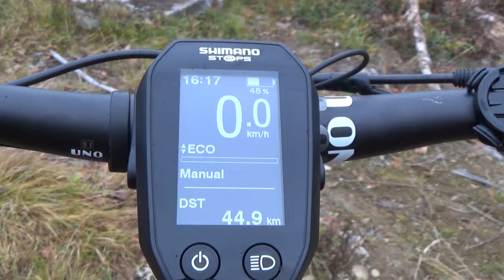Sähköavusteinen polkupyörä Helkama SE10 ⚡⚡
Koeajossa sähköavusteinen Helkama SE10 e-bike Shimano Steps-tekniikalla. Polkupyörän varusteluun kuuluu mm. joustokeula, led-valot ja hydrauliset levyjarrut.

Helkama SE10 sähköpyörä tekniset tiedot:
Moottori Shimano Steps 250 W
Akku Li-ion 418 Wh, 36V, 11,6 Ah
Latausaika n. 4 h
Toimintasäde jopa 130 km
Avustustasot 3 kpl
Varusteet laturi, led-valot, kävelyavustus, joustoetuhaarukka

Runkomateriaali Alumiini
Runkokorkeus 52/ 56 cm
Keskiö 44H, 175 mm Shimano E6000
Ketju 3/32″ Rost Buster
Renkaat 28″ Schwalbe Marathon 37-622
Vaihteet Shimano Deore M610 10 v
Väri Mattamusta
Ajajan vähimmäispituus 152 cm / 160 cm
Etu-/takajarru Shimano hydrauliset levyjarrut
Etu-/takanapa Shimano RM66/RM66
Paino 23 kg ilman akkua, 24,4 kg akun kanssa

Sähköavusteinen tai moottorilla varustettu polkupyörä saa kulkea maksimissaan 25 km/h. Sähköavusteisen polkupyörän suurin teho saa olla enintään 250W, avustuksen on kytkeydyttävä pois päältä kun nopeus saavuttaa 25km/h, ja avustus saa toimia vain poljettaessa. Sähköavusteisiin polkupyöriin sovelletaan polkupyörän teknisiä vaatimuksia eikä niille tarvitse ottaa liikennevakuutusta.

Sen sijaan liikennevakuutus on otettava moottorilla varustetuille polkupyörille, jotka eivät täytä sähköavusteisen polkupyörän ehtoja. Moottorilla varustetun polkupyörän teho saa olla enintään 1 kW. Näihin sovelletaan mopoa vastaavia teknisiä vaatimuksia, mutta niitä ei kuitenkaan tarvitse rekisteröidä.

Tilaa Velogin YouTube-kanava nähdäksesi lisää vastaavanlaisia videoita - ei maksa mitään!

Tilaa myös Velogin maksuton uutiskirje pysyäksesi ajan tasalla

"Onneksi pyörä on keksitty" paidat ja muut Velogi tuotteet

Jos olet aloittelemassa pyöräilyä, suosittelen Pyöräilyn perusteet - verkkokurssia, joka tarjoaa oikopolun pyöräilyn pariin

Pyöräilyn perusteet voi nyt omaksua myös e-kirjana